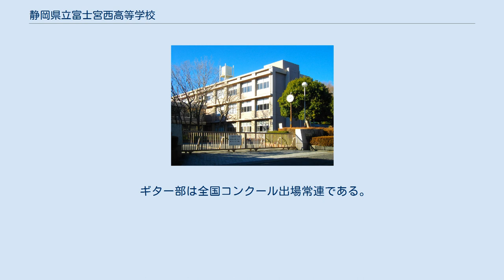静岡県立富士宮西高等学校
静岡県立富士宮西高等学校（しずおかけんりつ ふじのみやにしこうとうがっこう）は、静岡県富士宮市淀師にある県立高等学校。
富士地域では「西高」（にしこう）、県内では「宮西」（みやにし）と呼ばれる。
 高度経済成長と第二次ベビーブームによる人口増加に伴い、高等学校への進学希望者が急増することが予想された。
彼らの受け入れ先を用意する必要とともに、特に富士宮地区においては、大学への進学希望者の受け皿となるべき進学校が存在しなかったために地元住民の期待は大きく、これが同地での開校へと至る経緯となった。
通学区は富士市、富士宮市、富士郡、山梨県南巨摩郡となっている。
 野球部は1987年（昭和62年）の春センバツに出場。
1988年（昭和63年）の夏季県大会では決勝戦に進出し、浜松商業と静岡県高校野球史に残る名勝負を繰り広げたが敗れた。
2005年（平成17年）の秋季県大会では優勝している。
 このほか、ワンダーフォーゲル部は男女とも高校総体（インターハイ）や国体等全国大会の上位常連であり、インターハイ女子団体では、2006年（平成18年）、2009年（平成21年）、2010年（平成22年）、2014年 (平成26年) と優勝。
男子団体も2009年（平成21年）、2010年（平成22年）と準優勝している。
男子ソフトテニス部、弓道部などもインターハイ出場の経験がある。
 ギター部は全国コンクール出場常連である。
吹奏楽部、囲碁将棋部、書道部も有名。